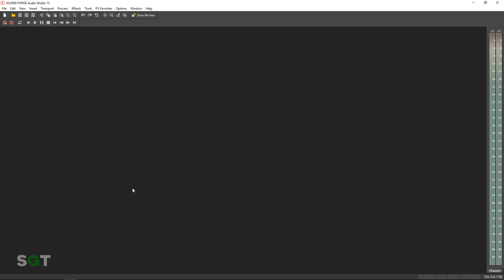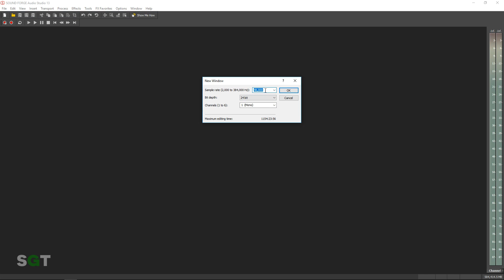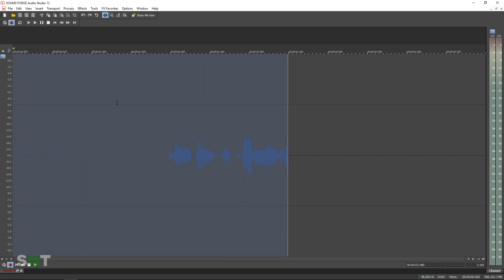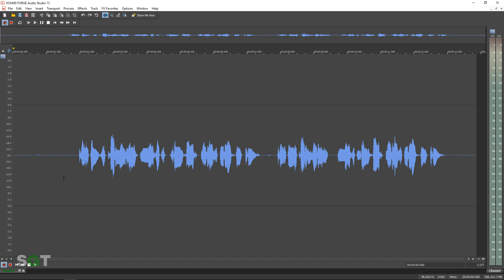Sound Forge Audio Studio 13 - How to Record Audio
In this Magix Sound Forge Audio Studio 13 Tutorial we look at how to record audio.

Sound Forge Audio Studio has been known as great audio editing software but it also can be powerful audio recording software too. Take advantage of all the tools Magix Sound Forge Audio Studio offers you.

► (US AMAZON)
► (CDN AMAZON)

► (US AMAZON)
► (CDN AMAZON)

TRITON AUDIO FETHEAD ⇩⇩⇩⇩
► (US AMAZON)
► (CDN AMAZON)

SHURE SM57 WINDSCREEN ⇩⇩⇩⇩
► (US AMAZON)
► (CDN AMAZON)

► (US AMAZON)
► (CDN AMAZON)

► (US AMAZON)
► (CDN AMAZON)

In this Magix Sound Forge Audio Studio 13 Tutorial Radio Zane of Simple Green Tech looks at how to record audio in Sound Forge Audio studio. People know how powerful Sound Forge can be as an audio editing software but its also great audio recording software. Sound Forge Audio Studio 13 will help podcasters record and edit the best shows. You also get Izotope Ozone Elements 8 for free with Sound Forge Audio Studio 13. We hope this helps you learn how to record audio in Sound Forge Audio Studio 13.